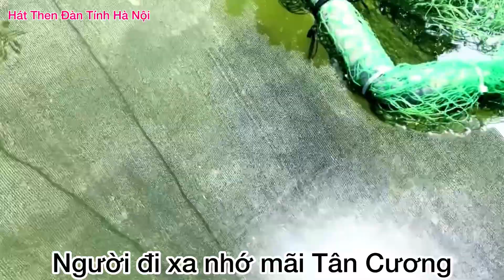Hát then : NHỚ VỀ THÁI NGUYÊN, đặt lời : NHÂM NGUYỄN ❤️chị em Song Mỉ ❤️